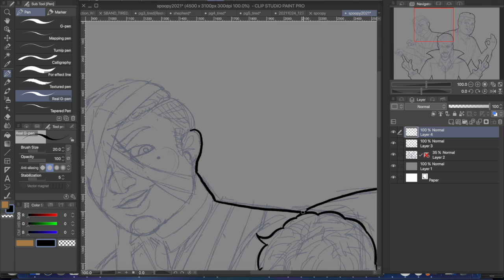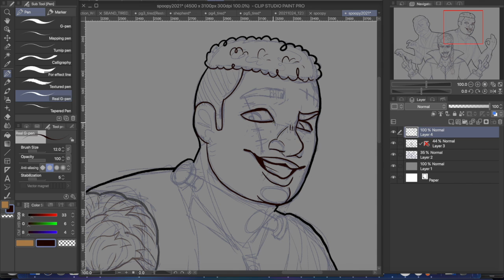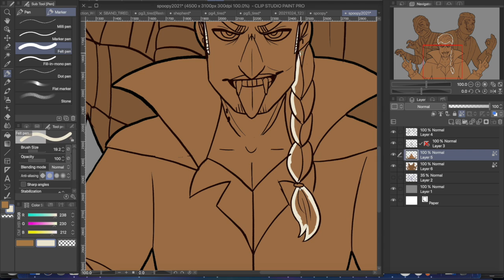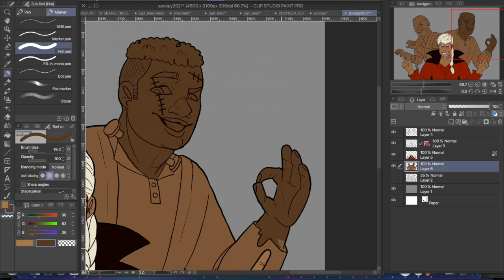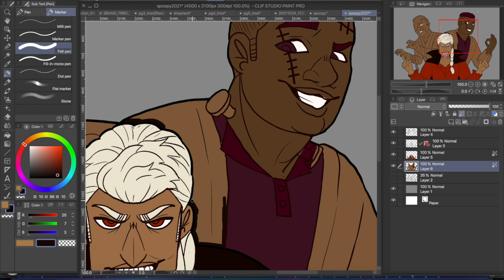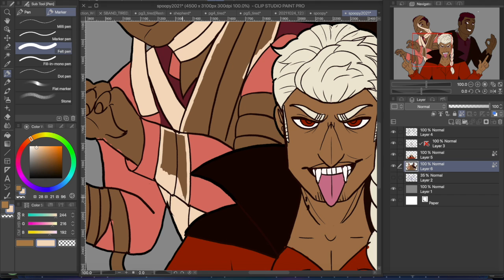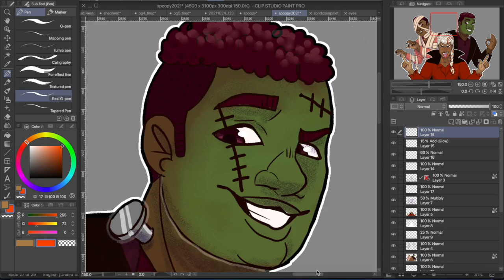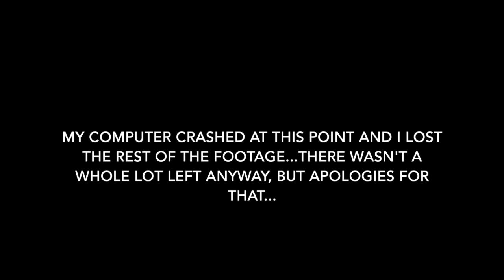spoopy time 🎃 [HALLOWEEN 2021 SPEEDPAINT]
a redraw of a piece I made way back in 2017 of three of my webcomic characters dressed up for Halloween! 🎃 from left to right: Euphonium, Trombone, and Tuba.

PROGRAMS USED:
Clip Studio Paint
Cintiq tablet
iMovie

SONGS:
"Night on Bald Mountain" - Mussorgsky